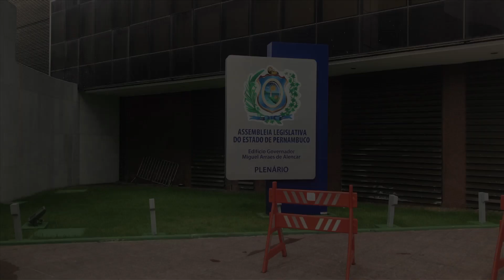Brazil's Mission 2018